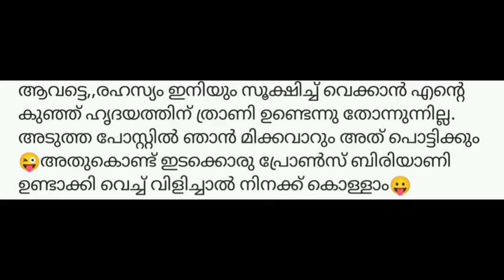ലൈവ് വന്ന് താരം ബിഗ് ബോസ് താരങ്ങൾ അഖിലിനും സുചിത്രയ്ക്കും വിവാഹം|akhil suchitra marriage|Bigg boss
||News Break||ബിഗ് ബോസ് താരം ശാലിനി പങ്കുവെച്ച് പോസ്റ്റിനു പിന്നാലെ ആരാധകർ സുചിത്രയ്ക്കും അഖിലിനും വിവാഹം

suchithra nair
suchitra akhil
suchitra akhil love
akhil bigg boss
akhil bigg boss malayalam

robin radhakrishnan
robin arathi podi
robin interview
robin aarthi interview
robin arathi podi interview
dr robin interview
dr robin arathi podi
dr robin radhakrishnan interview
dr robin arathi podi interview
dr robin arati podi

bigg boss riyas
bigg boss robin

arati
arathi podi
arathi podi youtube channel

dilsha
dilsha prasannan
dilsha d4d
dilsha new updates
dilsha prasannan bigg boss

Asianet
biggboss
biggboss Malayalam
biggboss Malayalam dr robin radhakrishnan
Dilrob
DILROB
dilsha army

blesslee latest news
blesslee new
blesslee youtube channel
dilsha blesslee
doctor robin
dr robin bigg boss
dr robin latest